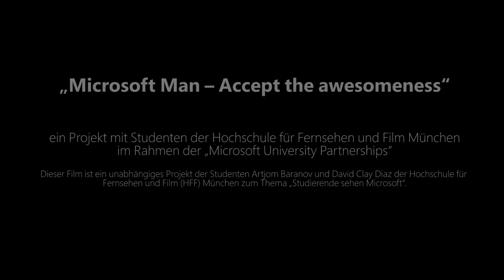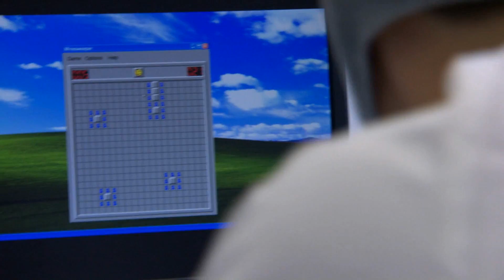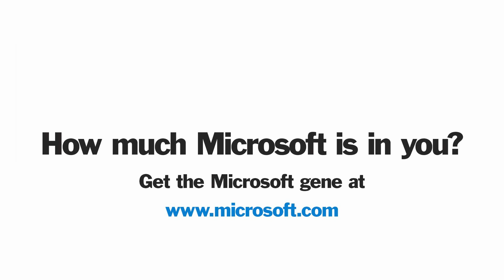„Microsoft Man -- Accept the awesomeness"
Mit dem Titel „Microsoft Man -- Accept the awesomeness" sicherten sich die Münchener Filmstudenten Artjom Baranov und David Clay das notwendige Projektbudget für ihren Spotvorschlag im Rahmen der „Microsoft University Partnerships".  Ihre Idee zum Thema „Studierende sehen Microsoft" überzeugte die Juroren von Microsoft und der Hochschule für Fernsehen und Film (HFF)  München.